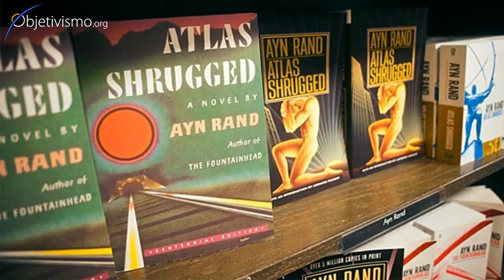An Atlas sequel?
What would happen in a sequel to Atlas Shrugged? When Galt goes back to the world, does he find a free society, or are there remnants of the old one?